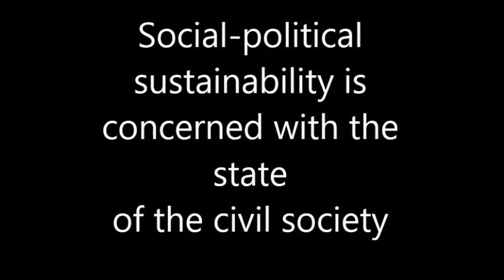Comenius program: A visit to the Social Solidarity Clinic of Drama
Pupils of the 6th secondary school informed their peers about the Social Solidarity Clinic of Drama and afterwards we had the opportunity to visit SSCD. There we were informed by volunteers working in the SSCD about its structure, function and role in political resistance and providing health care to people excluded from the National Health Care System.